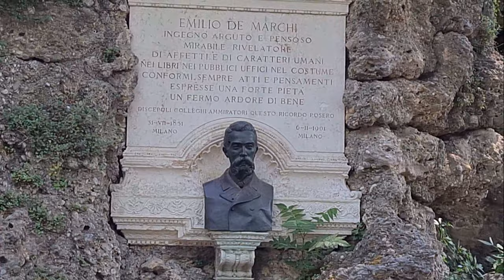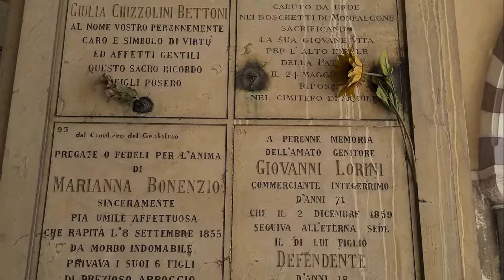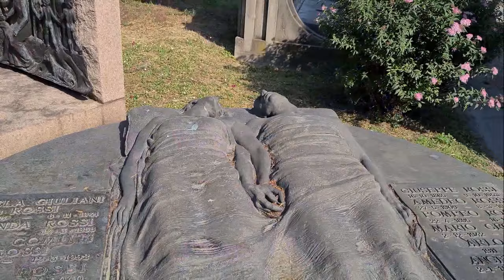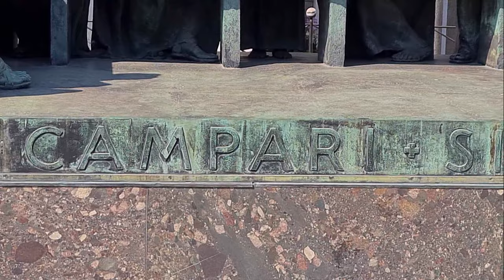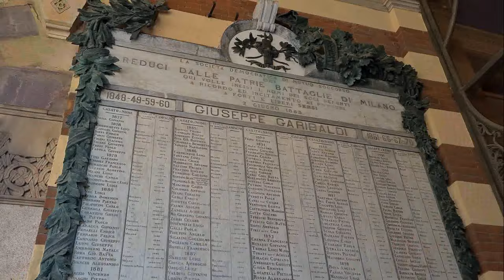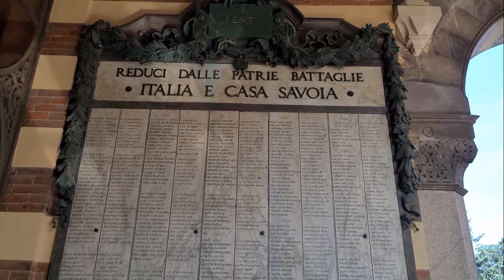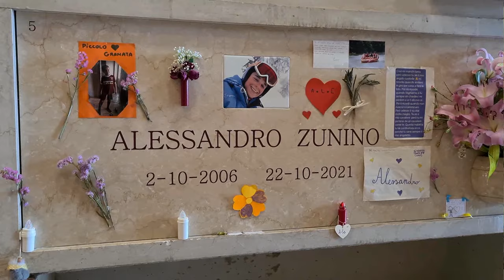Lake Como & Milan 2022 part4 - Milan. Parks etc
0:24 - Parco Sempione (Piazza Sempione, 20154 Milano MI, Italy)
3:05 - Arco della Pace (Piazza Sempione, 20154 Milano MI, Italy)
4:15 - Giardini Indro Montanelli (Via Palestro, 20121 Milano MI, Italy)
6:22 - Chinatown
10:32 - Piazza del Duomo (Piazza del Duomo, 20121 Milano MI, Italy)
11:23 - Cimitero Monumentale (Piazzale Cimitero Monumentale, 20154 Milano MI, Italy)